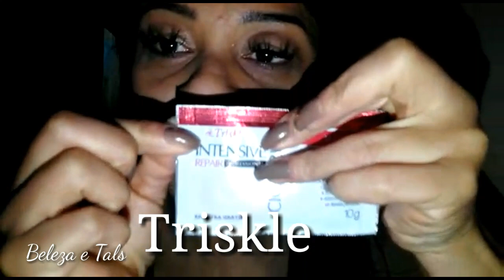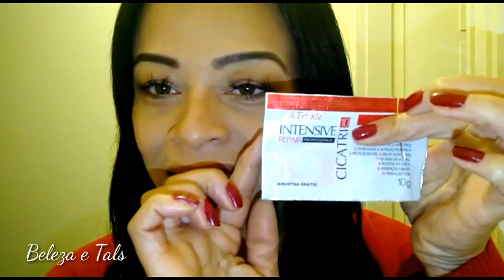Veda 02 - Tratamento para cabelos danificados Cicatrizaçao dos fios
Veda 02 agosto 2018  ta Pago kkkk gente olha que  tratamento TOP 10 em 1 que a Triskle trouxe para  os nossos cabelinhos, meu cabelo não esta danificado, mas como uso química eu reforço muito esses tratamentos para evitar danos. Curtem ai aproveitem a dica  e bjkkkssss